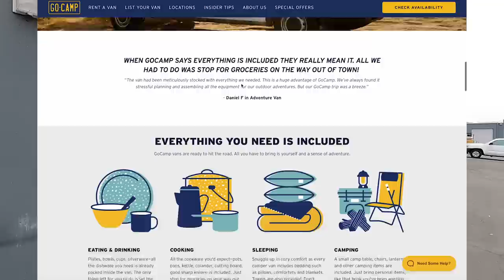RENTED a Van to Camp in at Tiny Fest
So easy to rent a van and will make my life a lot easier when I travel to any of these shows via plane. Tiny Fest is one of my favorite events every year. It's always a bitter sweet moment when I have to leave.

Amazon Store:

Big Battery(dot)com:
Code: TOCCI10